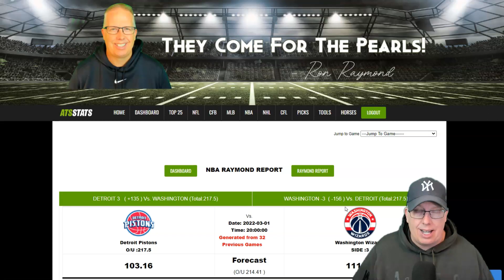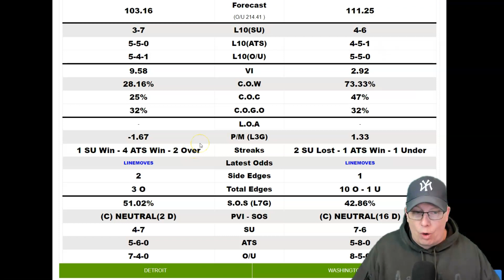Detroit Pistons vs Washington Wizards Prediction 3/1/22 - Free NBA Picks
Sports Handicapper Ron Raymond of the Raymond Report has released his NBA preview and prediction on today’s NBA Basketball game between Detroit Pistons vs. Washington Wizards for Tuesday, March 1, 2022.